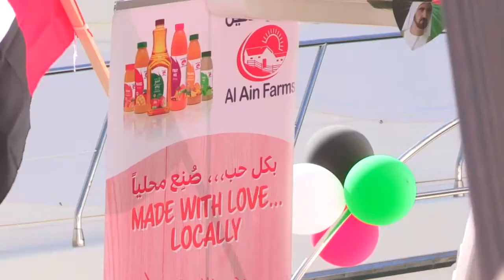UAE NATIONAL DAY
Witness an amazing display of yachting, water sports & other entertainment activities on December 1st 2020 at Dubai Marina.

UAE National Day: Dubai's yacht parade hoisted flag in the middle of the sea.

Kicking off socially distanced National Day celebrations in Dubai, yachts and cars on Tuesday paraded the UAE’s colours across the emirate’s streets and waterways.

The yachts embarked on a two-hour cruise, taking with it a 49m-long UAE flag, which was raised in the middle of the sea by a fly boarder. During that unique flag-hoisting moment, the boats formed a circle around it as passengers cheered for the UAE.

Senior government officials and media representatives were among the people who took part in the parade that was organised by D3 Yachts and Dubai Maritime City Authority.

Shameer Mohammed Ali, Managing Director of D3 Yachts said: “We are proud to present the marine parade to commemorate the 49th UAE National Day. We have been in this industry for many years and it is our privilege to allocate our super yachts for the event.”

The parade covered several key landmarks, including the Atlantis, before concluding the ride back at the Dubai Marina.

Called Ride with Pride, the 40-minute car parade organised by Al Ghurair (AG) Auto and AG Cars Services took the festive fleet from Mamzar to the Union Flag pole in Jumeirah.

Adorned with the colours of the national flag, the vehicles moved together at a speed of 40 to 60kmph. As everyone observed Covid safety rules, there were only three people in a car, all them waving flags with the UAE’s national anthem playing in their car stereos.

Leading from the front were Arturo Lujan, CEO of Al Ghurair Ventures; Mohammad Abdul Malique, head of operations at AG Cars by Al Ghurair; and Mohammad Malik Tarik, head of AG Auto.

“This car parade was our way of saying thank you to the UAE that we expats call our second home. The safety and security we have experienced in the UAE, even amid the pandemic is a source of great comfort. The authorities here have left no stone unturned to ensure the protection and happiness of residents so this is a tribute to the country for its hospitality. In this parade, both Emirati and expatriates rode side by side to show the true harmonious spirit of the UAE,” Lujan told Khaleej Times.

Talking about safety precautions during the parade, he said: “After running temperature checks for all the participants and handing them breakfast in their cars, we ensured all of them and their families were wearing their masks. We also ensured there were no more than three people in a car.”